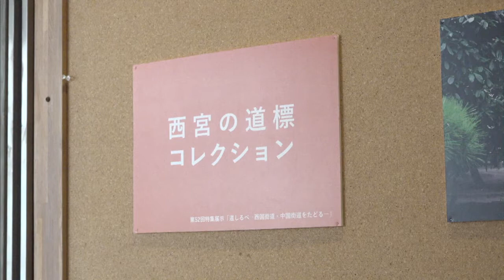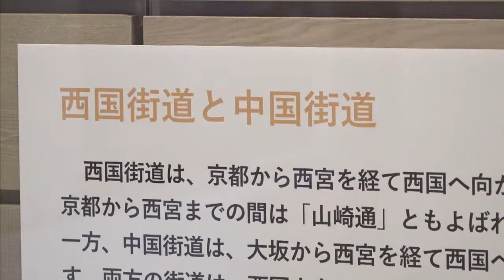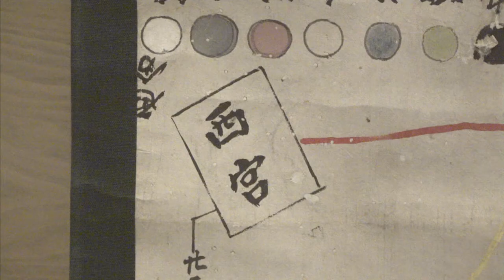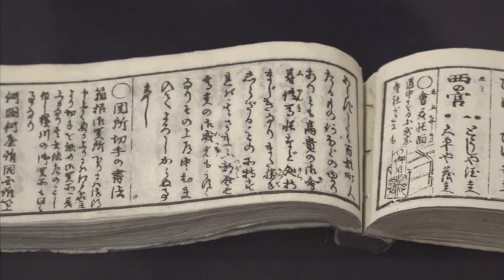【イベント】郷土資料館特集展示「道しるべ－西国街道・中国街道をたどる－」